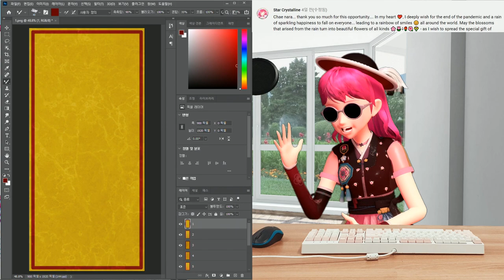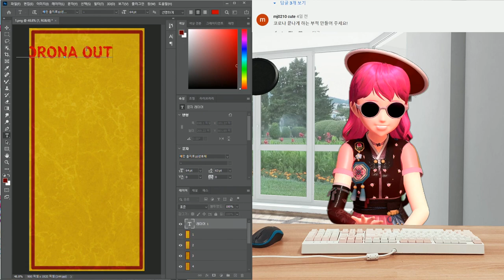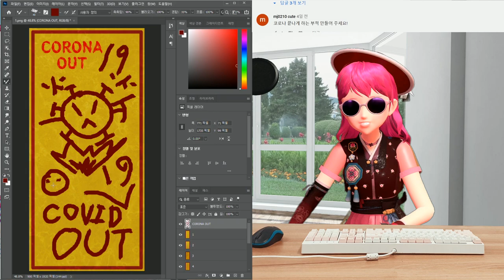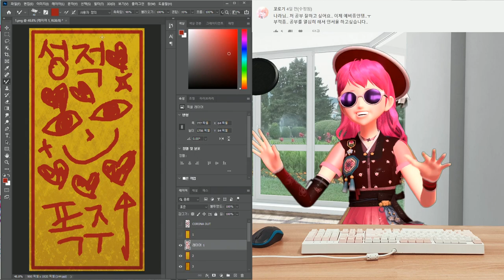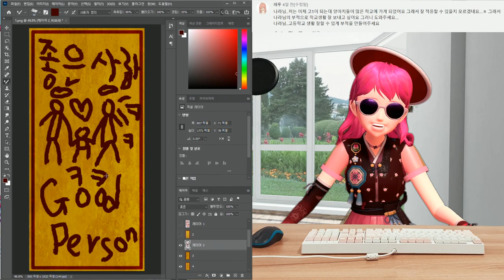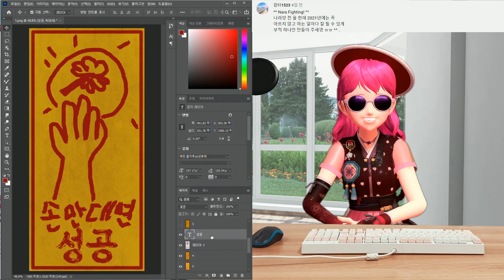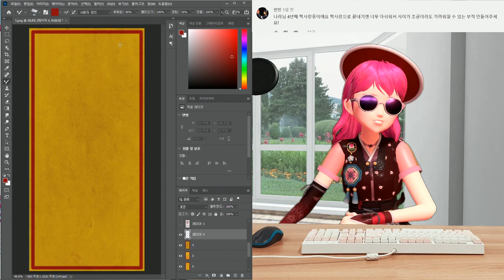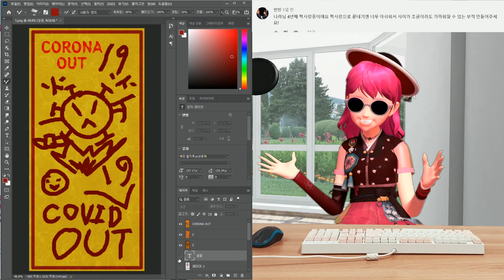[채나라] 설특집! 줄서세요~ 부적 만들어드립니다 l 샤이닝스타shiningstar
9일 라이브 방송은 없지만!
월~일요일!! 설 연휴 나라와 함께해요!!